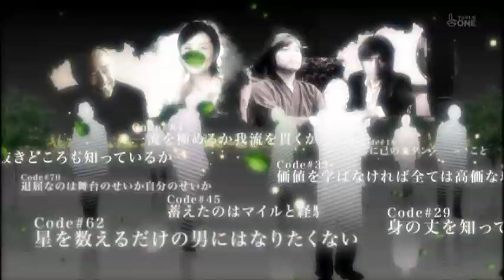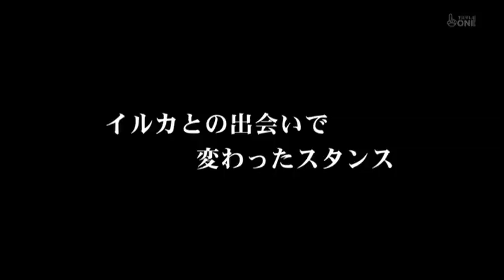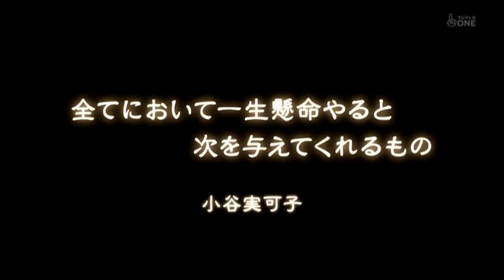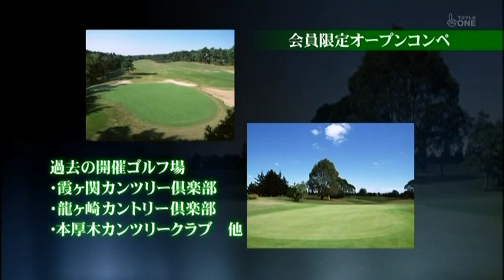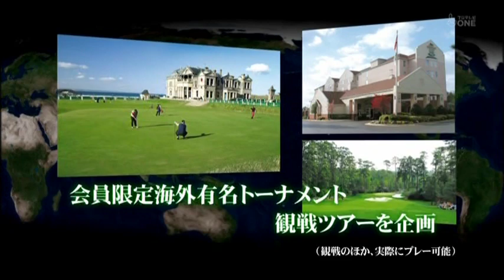ダイナースクラブＰｒｅｓｅｎｔｓ「大人のコード」 ＃６ 小谷実可子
ダイナースクラブ提供番組「大人のコード」が、2009年3月より、フジテレビのCS放送にてオンエア中。各界の賢人を8名、ゲストとしてお招きして、大人のコードをテーマにトークが展開されます。

小谷 実可子
スポーツコメンテーター